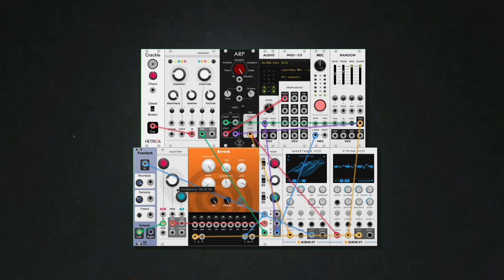dawn bree - wasn't supposed to be like this (modular synth ambient)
oof. i had an entire piece set up and ready to record when my computer crashed hard enough to delete the autosave, along with my vcv settings file, then it did it again once i had redone about half of it. in light of the chaos, i took the time to use out some modules i don't normally use in a much simpler sort of arrangement.

i actually quite like the impromptu setup with the midi having six keys on rotation that are ramdomly sampled and given to each instrument. there isn't a hard and fast progression to this one, but the pattern sort of follows a i-VII sort of aesthetic in A minor. anyways im going to finish this one off before my computer manages to crash again. hopefully tomorrow ill figure out my issues and be back up to speed. it is fun to work under different constraints every once in a while. i hope you like this one, let me know what you think! :)